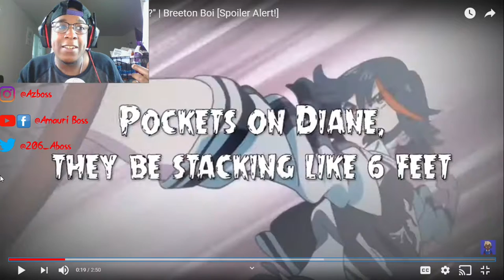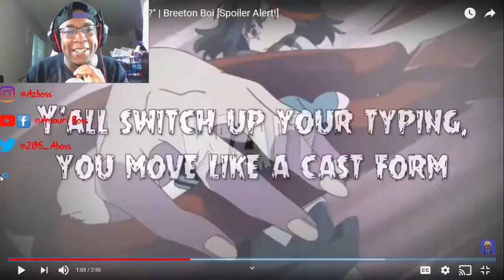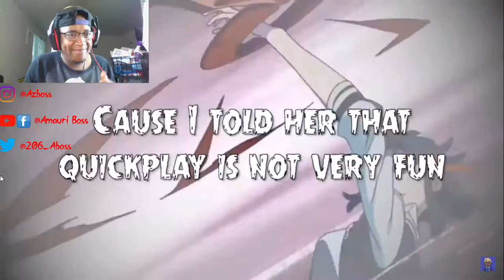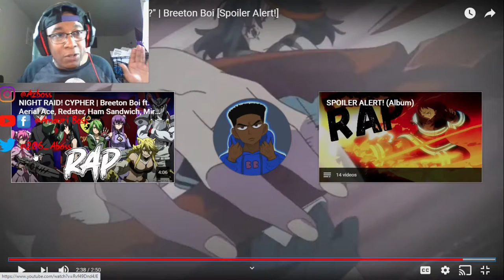Breeton boi - Like Really? (Official AMV)